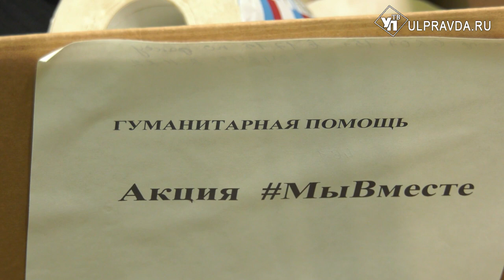«Чтобы согрели сердце». Ульяновские студенты шьют толстовки мобилизованным солдатам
Раскроить детали, сметать, маховое колесо на себя и начать строчить. Схема простая. Машинки в мастерской ульяновского техникума отраслевых технологий и дизайна стучат без перерыва. Бойцы швейного фронта выполняют свое спецзадание – создать как можно больше толстовок для мобилизованных солдат.